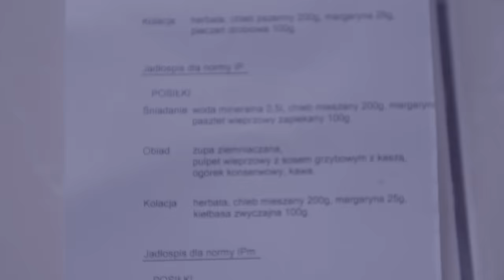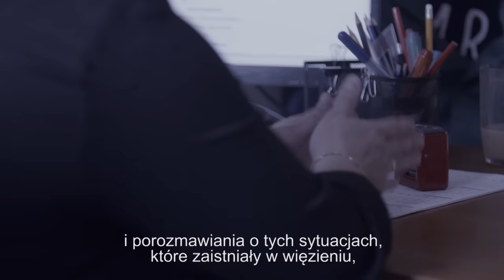Osadzona wylała zupę i rzuciła się na strażniczkę!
Oglądaj "Służba więzienna" w niedziele o 17:15 na TVN Turbo oraz Player.pl
Opanowanie, stanowczość, umiejętność szybkiego reagowania i logicznego myślenia – to tylko niektóre z cech niezbędnych do pracy w więziennictwie.
W programie zobaczysz kulisy pracy funkcjonariuszy Służby Więziennej. Kim są ludzie, którzy zdecydowali się na taki zawód i jak wygląda ich codzienna praca „za kratami”? Śledząc losy bohaterów z różnych zakładów karnych poznamy najciekawsze, nieoczywiste i często niebezpieczne aspekty ich profesji. Zobaczymy, jak wygląda więzienna rzeczywistość z perspektywy funkcjonariuszy - z czym muszą się mierzyć oddziałowi, wychowawcy czy członkowie konwoju oraz jak udaje im się zachować zimną krew w trudnych momentach.